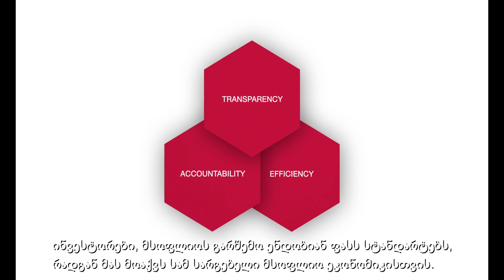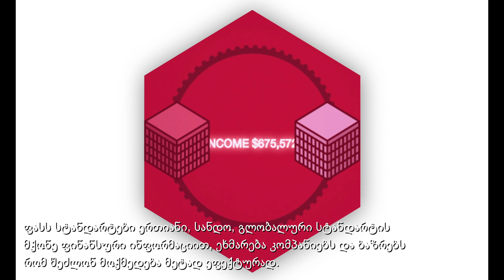რატომ არის მნიშვნელოვანი ფასს სტანდარტები. ქართული სუბტიტრებით